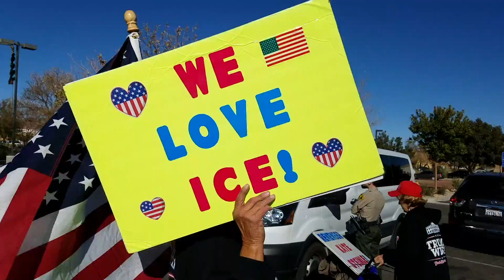County Sheriff takes report on attack against Trump supporters in Victorville